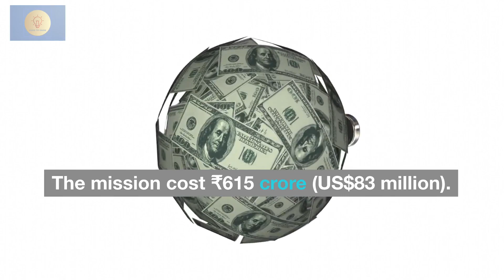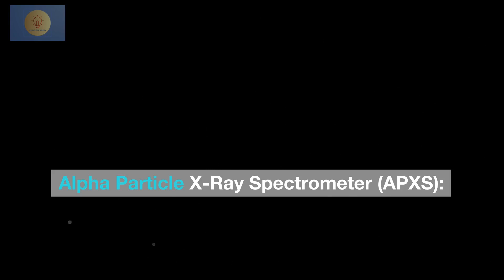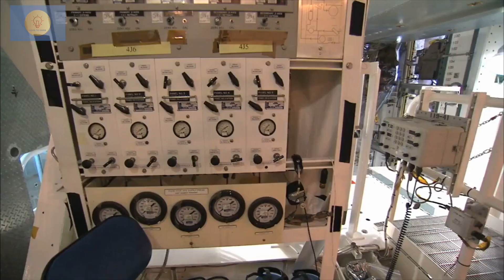Indian Chandrayaan 3 Project : Is India successful in Moon Mission?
indian chandrayaan 3 project

India's Chandrayaan-3 Mission Makes Historic Landing on the Moon

Is India successful in Moon Mission?

India's Chandrayaan-3 mission made history on August 23, 2023, when its lander Vikram successfully touched down on the Moon's south pole.

The mission is the first to land a spacecraft in this region of the Moon, which is thought to be rich in water ice.

The Chandrayaan-3 mission consists of an orbiter, lander, and rover.

The orbiter was launched on July 14, 2023, and it entered lunar orbit on August 5.

The lander, Vikram, separated from the orbiter on August 17 and began its descent to the surface.

The rover, Pragyan, was carried by the lander and is expected to be deployed after the lander has landed safely.

The landing of Vikram was a challenging feat, as the south pole of the Moon is a region with extreme cold and darkness.

However, the lander successfully touched down at 14:15 IST (09:45 UTC) on August 23, making India the fourth country to successfully land a spacecraft on the Moon.

The Chandrayaan-3 mission is a major achievement for India's space program and a significant contribution to the global effort to explore the Moon.

The mission will help scientists to better understand the Moon's composition and history, and it will also search for water ice, which could be used to support future human exploration of the Moon.

The success of the Chandrayaan-3 mission is a testament to the hard work and dedication of the Indian Space Research Organisation (ISRO).

The mission is a major milestone in India's space journey and will inspire future scientists and engineers.

Here are some additional details about the Chandrayaan-3 mission:

The mission cost ₹615 crore (US$83 million).

The orbiter is carrying 13 scientific instruments, including a high-resolution camera and a spectrometer.

The lander is carrying four scientific instruments, including a seismometer and a magnetometer.

The rover is carrying two scientific instruments, including a spectrometer and a camera.

The mission is expected to last for one lunar day, which is about 14 Earth days.

The success of the Chandrayaan-3 mission is a major boost for India's space program and it will help to put the country in a strong position to compete in the global space race.

The mission is also a source of pride for Indians all over the world.

Here are some of the key scientific objectives of the Chandrayaan-3 mission:

To search for water ice in the Moon's south pole.

To study the Moon's surface and atmosphere.

To assess the Moon's potential for future human exploration.

To develop and demonstrate new technologies for lunar exploration.

The Chandrayaan-3 mission is a significant milestone in India's space program and a major contribution to the global effort to explore the Moon.

The mission's success will pave the way for future Indian missions to the Moon and other planets.

The Chandrayaan-3 mission is a major boost for India's space program and it will help to put the country in a strong position to compete in the global space race.

The success of the Chandrayaan-3 mission is a reminder that anything is possible if we set our minds to it.

The mission is a testament to the power of science and technology to make the world a better place.

here are the details about the three main components of Chandrayaan-3:

Propulsion module:

The propulsion module is the largest and heaviest component of Chandrayaan-3. It is responsible for carrying the lander and rover into lunar orbit and then transferring them to the landing site. The propulsion module has a mass of about 6,000 kilograms and is powered by four solar panels. It also has four thrusters that are used to control the module's attitude and velocity.

Lander:

The lander is the second largest component of Chandrayaan-3. It is responsible for the soft landing on the Moon. The lander has four landing legs and four thrusters that are used to slow down the lander during its descent. It also has a variety of scientific instruments, including the Chandra's Surface Thermophysical Experiment (ChaSTE), the Instrument for Lunar Seismic Activity (ILSA), and the Langmuir Probe (LP).

Rover:

The rover is the smallest component of Chandrayaan-3. It is a six-wheeled vehicle that will be deployed by the lander after the soft landing. The rover is equipped with a variety of scientific instruments, including the Alpha Particle X-Ray Spectrometer (APXS) and the Laser-Induced Breakdown Spectroscope (LIBS).